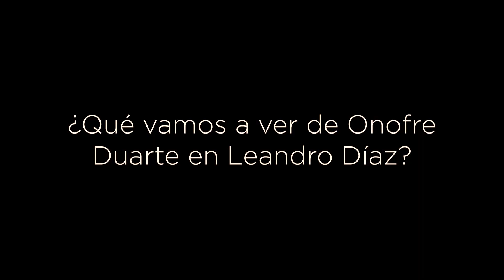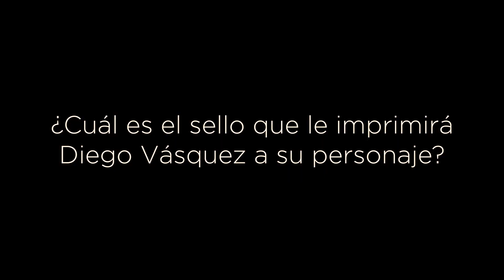ENFOQUE NOTICIAS Colombia - Entrevista con DIEGO VÁSQUEZ - LA HISTORIA DE LEANDRO DÍAZ